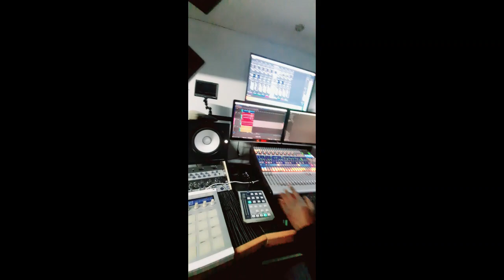و أخيرا يوم التصوير الردار الخطار 📽🎬🎞🎥🎭🃏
I N S T A G R A M :                                                                   rachadil family
❤ contact professionnel uniquement:
رشا عادل
عائلة رشا و عادل
شكرا لدعمكم لهذه القناة تعمل على توفير أفضل مشاركة للفلوغات و تحديات و أسفار و اكتشافات و يوميات العائلة المغربية العصرية .